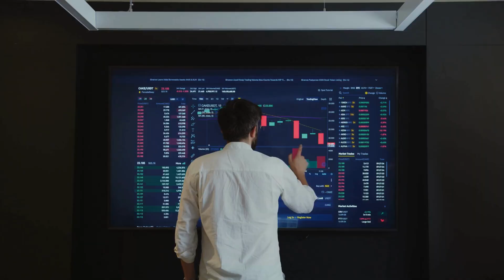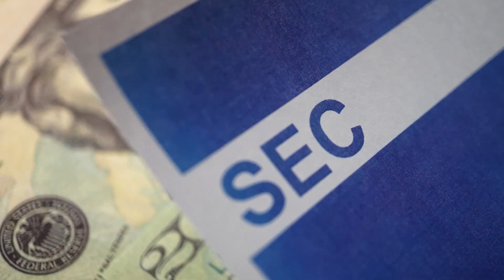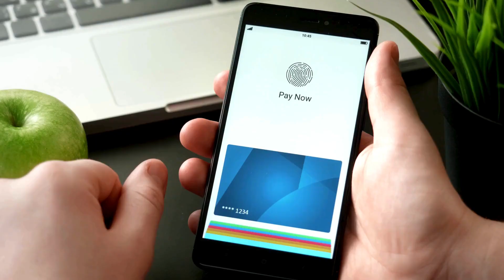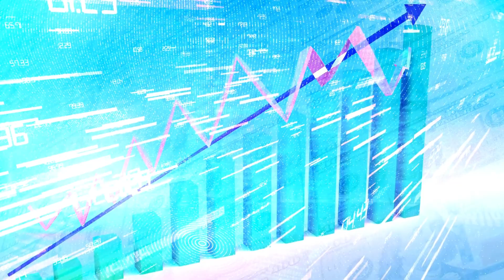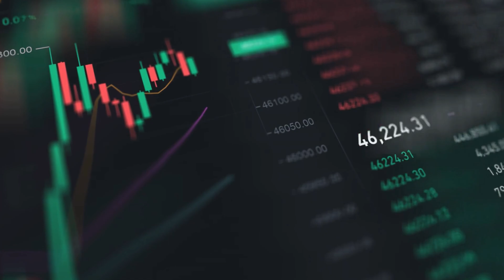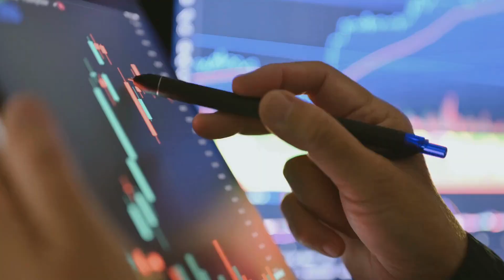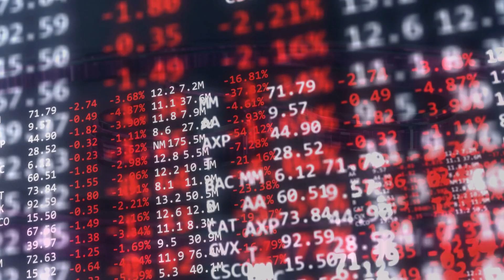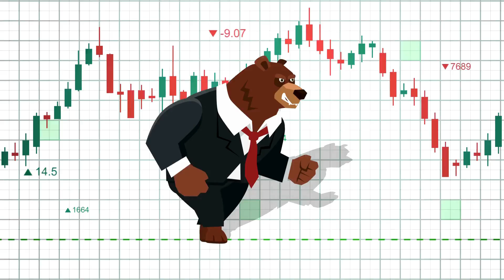Federal Reserve begins XRP buyback at $1,600 per coin, while Russia purchases XRP at $10,000!